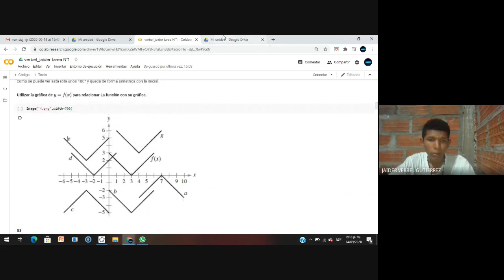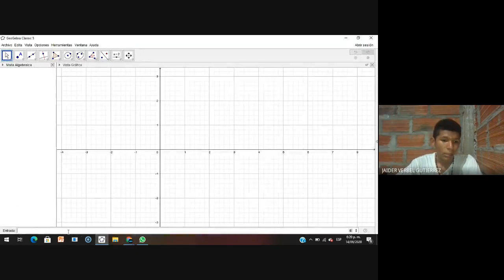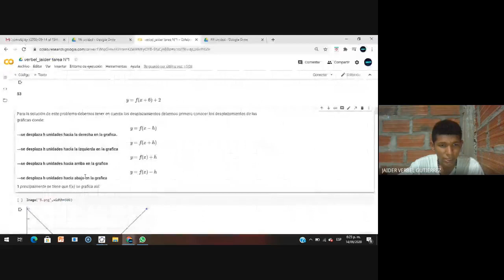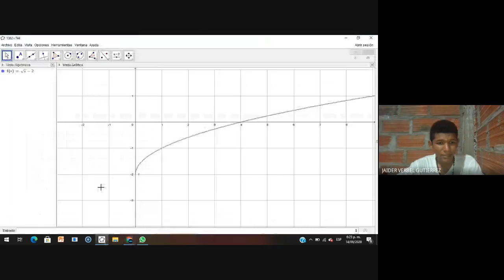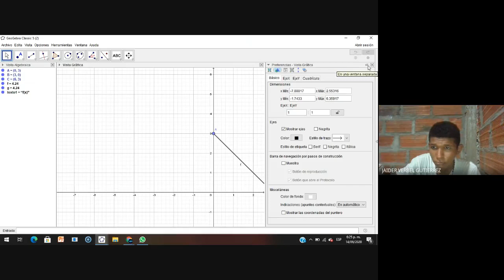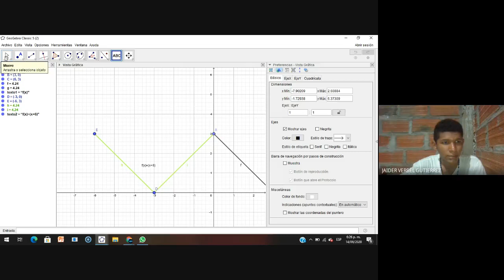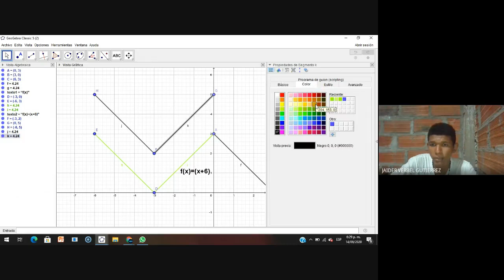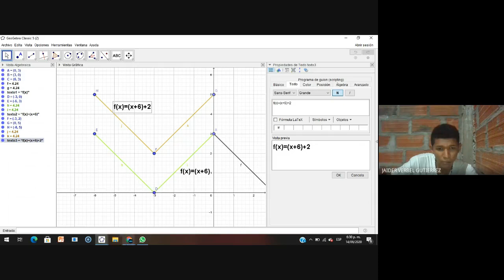Transformación de funciones con Jupyter Notebook y GeoGebra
Se presenta los tipos clásicos de transformaciones de funciones por el estudiante Jaider Verbel Gutierrez del programa de Biología de la Universidad de Antioquia: Seccional Bajo Cauca (Caucasia).